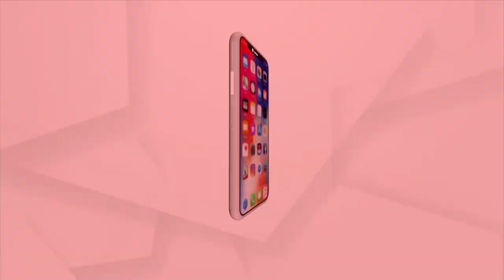'Mo Maati Mo Desh' Program Organised In Angul